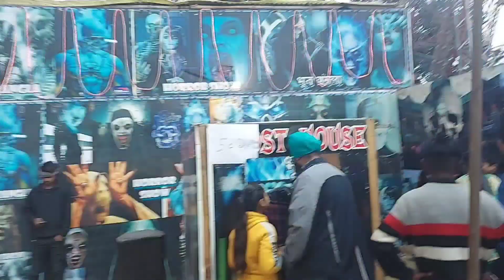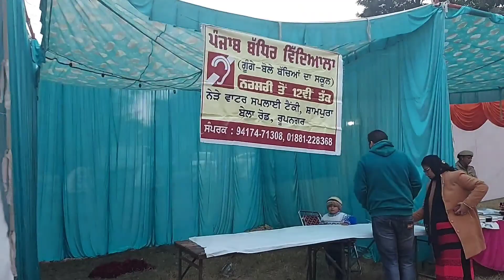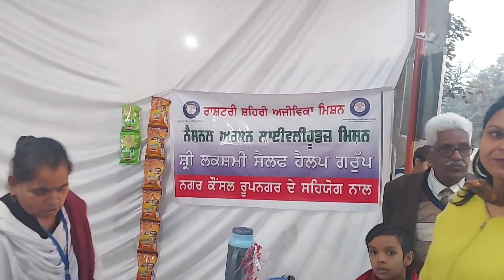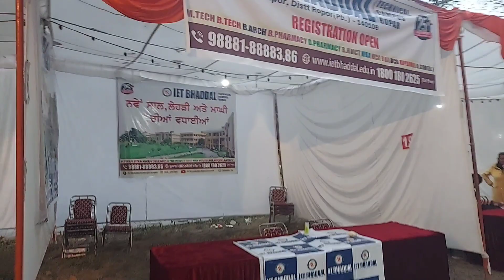Rang Ropar De 01 Maharaja Ranjit Singh Bagh Ropar